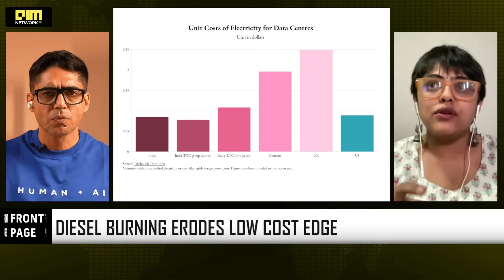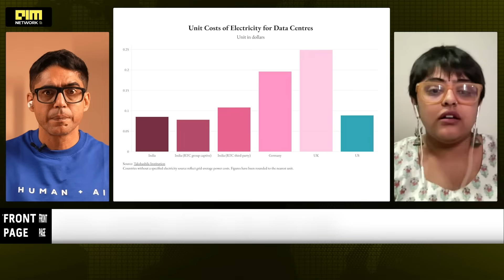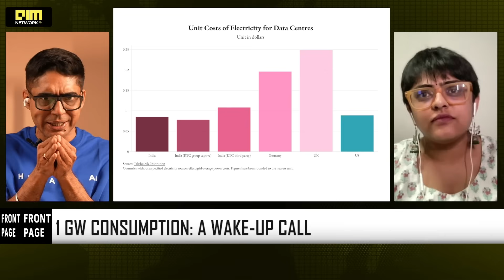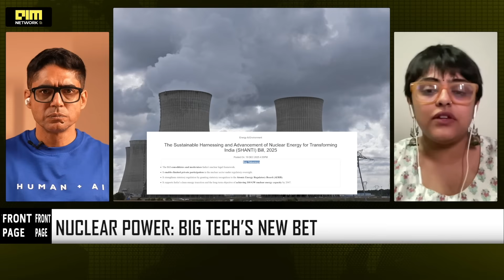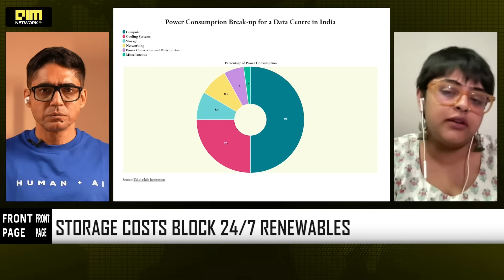INDIA’S AI POWER CRISIS: The Hidden Cost of the $60B Boom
India is racing to become the world’s AI factory, but its power grid is blinking red. Despite attracting $60 billion in investments, the country's data centers are already guzzling 1GW of power—enough to light up the entire city of Indore—while often relying on dirty diesel just to stay online. We expose the "cheap power" myth, the water crisis brewing in tech hubs, and why Big Tech is suddenly betting on nuclear energy to keep the servers running. Is India’s infrastructure ready for the weight of its own ambition?